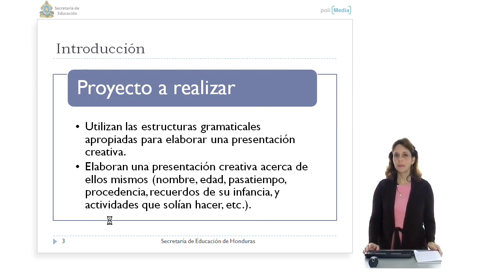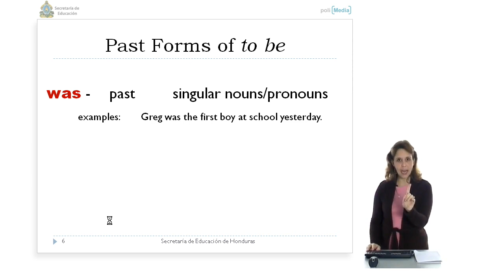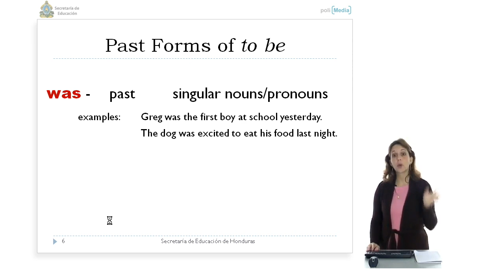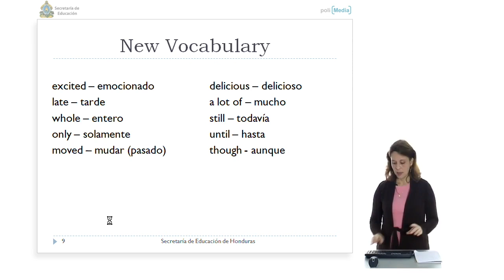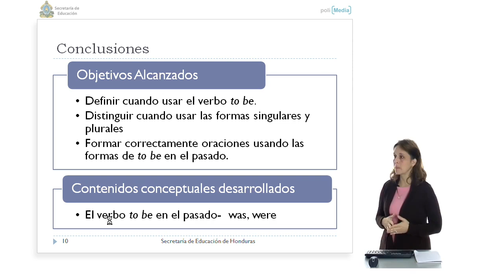Curso Educativo Honduras 14. Inglés Técnico I (Alumnos). Uso del verbo 'To be' en oraciones II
Uso del verbo 'To be' en oraciones II Autor: Lisa Allen